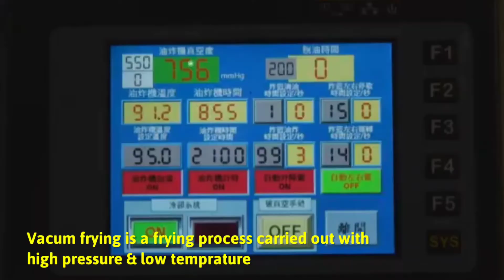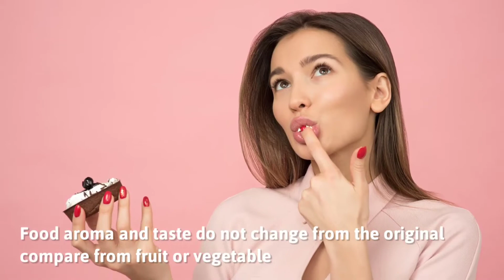Is It True That Vacum Frying Technique Healtier Than Deep Drying Product?